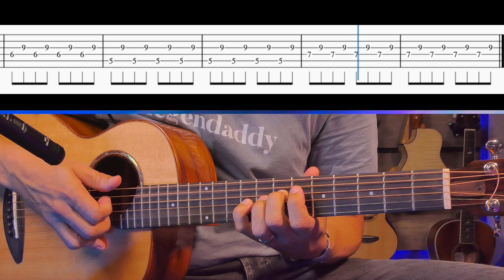Riff Express Guitare 🎸: 'Chasing Cars' de Snow Patrol - Jouez-le Maintenant!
━━━☆🎤 MUSIQUE FACILE 🎤☆━━━

Vous avez toujours voulu jouer le riff émouvant de 'Chasing Cars' de Snow Patrol à la guitare? 🎶🎸 Notre tutoriel Riff Express est là pour vous aider à le maîtriser rapidement et facilement! Nous vous guiderons pas à pas à travers chaque note, avec deux versions pour vous aider à apprendre à votre rythme : une version normale et une version lente. La tablature est bien sûr incluse pour simplifier votre apprentissage. Alors, prenez votre guitare et préparez-vous à jouer ce magnifique riff en un rien de temps! 🌟🤘